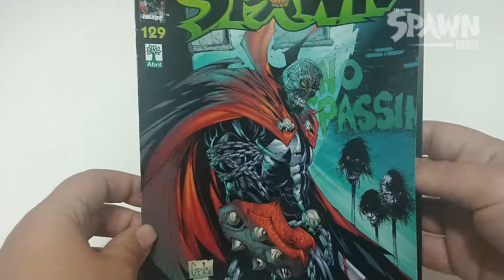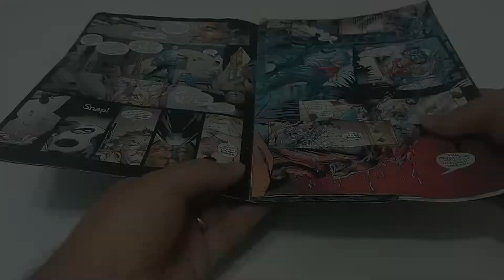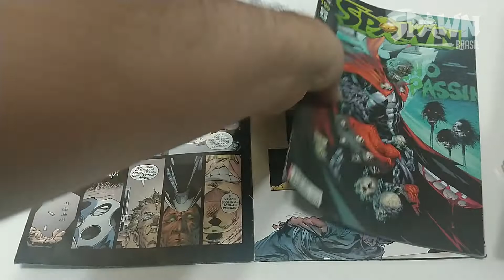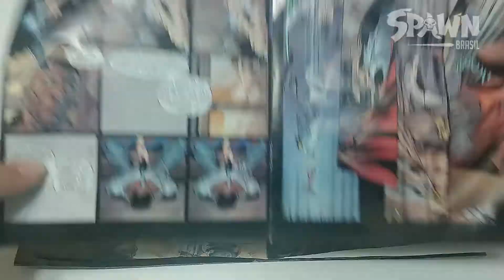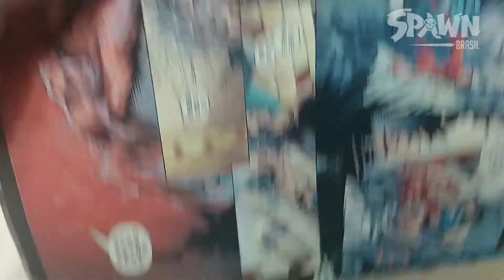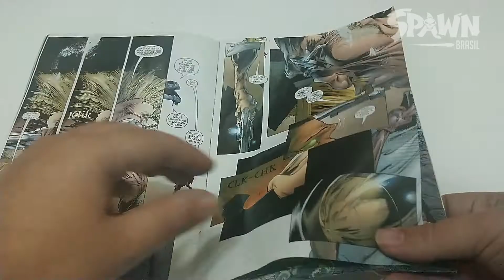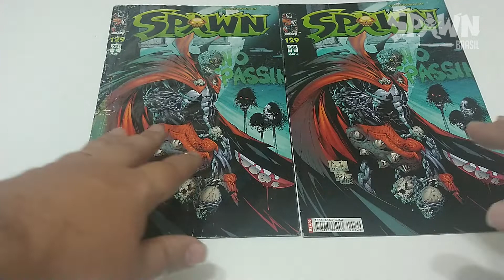Arrumando a ordem das páginas em Spawn nº 129 | SPAWN BRASIL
Se você nunca percebeu isso antes, pode voltar e checar sua coleção de revistas do Spawn da Editora Abril e confira se sua edição nº 129 veio com este erro de encadernação. Sim!! Possivelmente a ordem das páginas estão todas trocadas, fazendo com que a leitura da história, e consequentemente o entendimento dela, fiquem comprometidos.

Aqui, neste vídeo especial, a gente mostra pra você fiel fã qual é a ordem correta! Além disso, mostramos (e te encorajamos) a fazer os ajustes necessários pra ficar com sua revista perfeita.

Estamos meio que inaugurando um dos primeiros (de muitos) vídeos do canal de "faça você mesmo" (do it yourself - DIY), ou seja, um tutorial simples de como arrumar sua edição, caso ela esteja batizada com este erro infernal...

* Sobre a matéria com as trocas de capas exclusivas e feitas no Brasil: